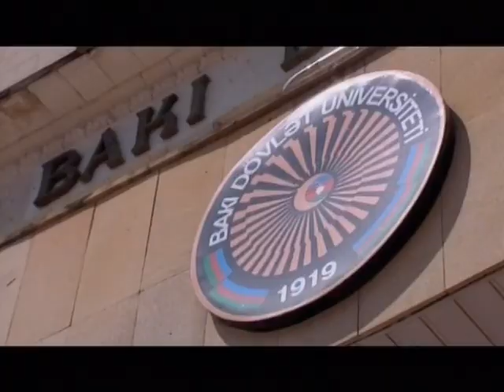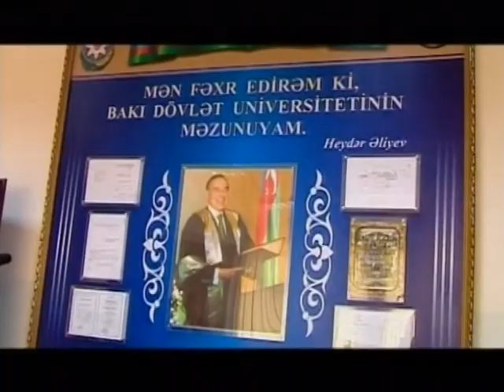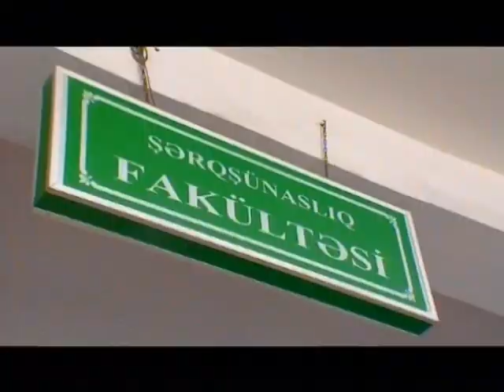Bakı Dövlət Universiteti - Baku State University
Baku State University